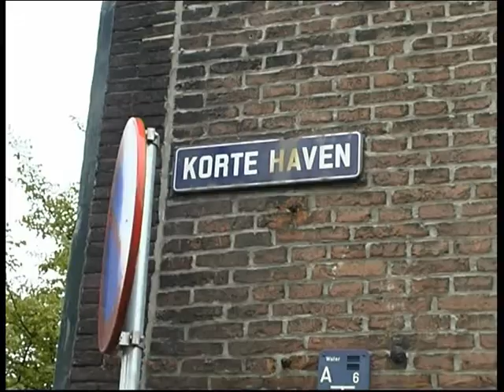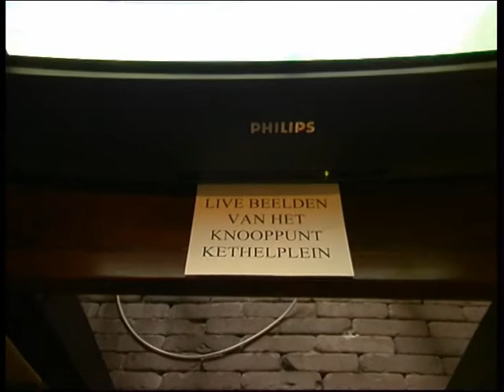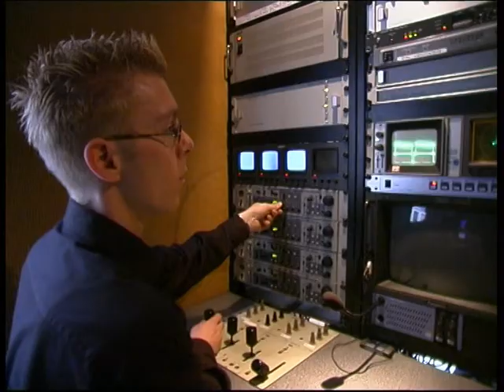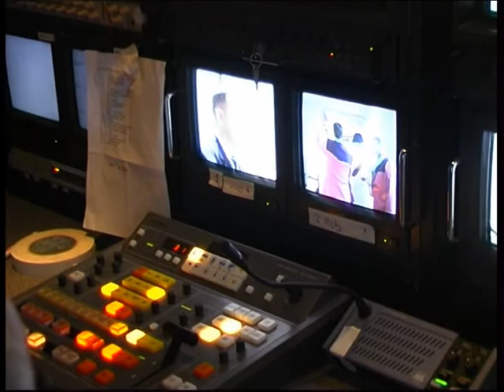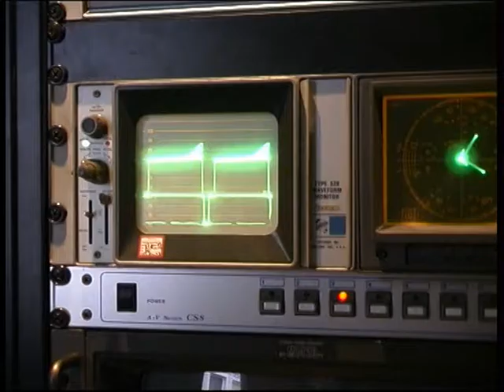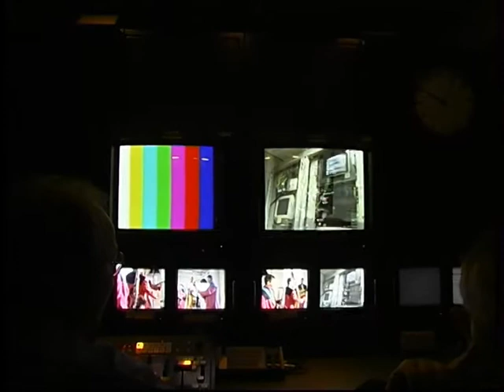25 jaar CAI achter de schermen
In september 2002 zond LOOK TV live uit vanuit restaurant Luden ter gelegenheid van het 25-jarig bestaan van kabelradio en -tv in Schiedam. Wiebe Hoogeveen maakte een impressie van wat zich achter de schermen afspeelde.
Oorspronkelijke uitzending: september 2002